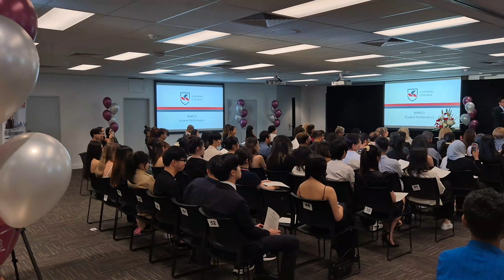Student Performance 2024 - Marco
Marco, who is from Indonesia, performs at the 2024 Presentation Evening.